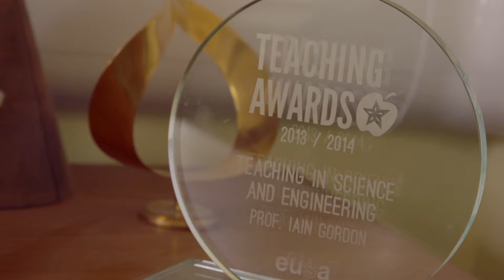Prof Iain Gordon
Prof Iain Gordon discusses the use of mid-semester feedback in the School of Maths.